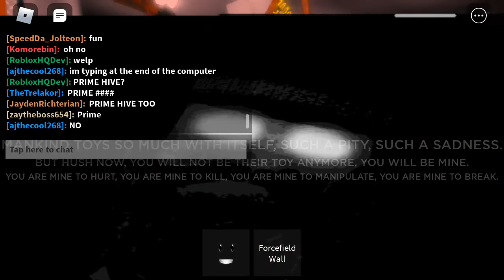Roblox Midnight Horrors: Bunny Girl and others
Bunny Girl, Prime HIVE, Swirly Head Man, Mooster Pivot, Scp-3008-2